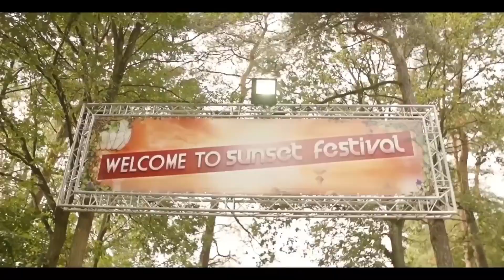Big Room Freestyle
I  was messing around with my soundboard and I just came up with this. SO here it is for everyone to enjoy!